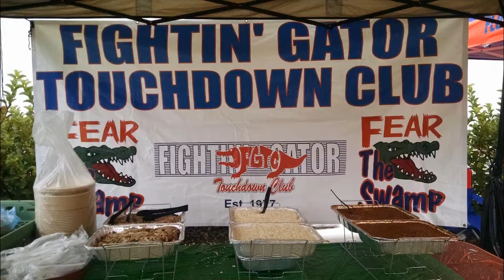Tailgating against East Carolina